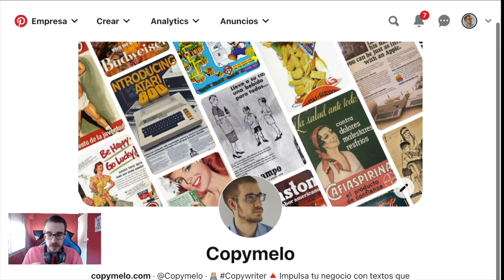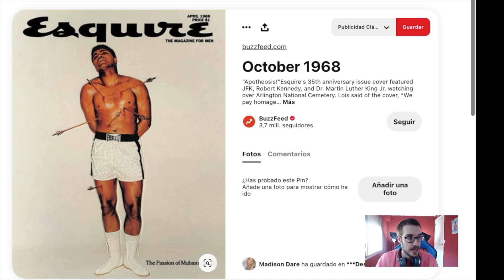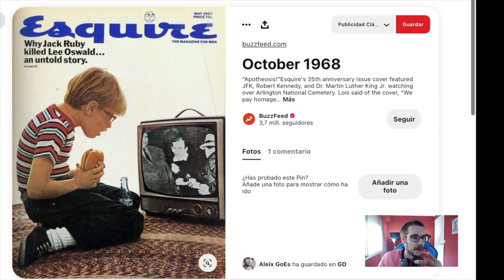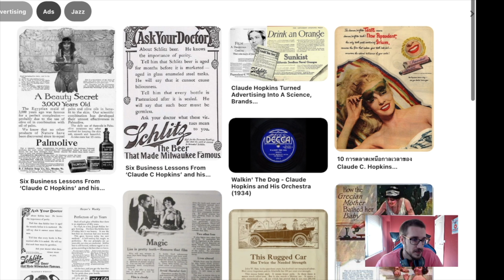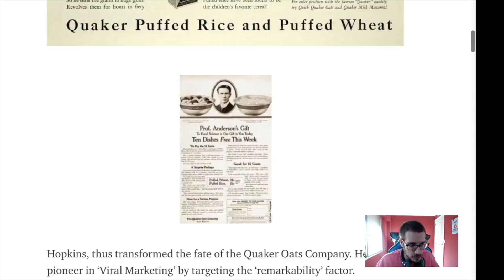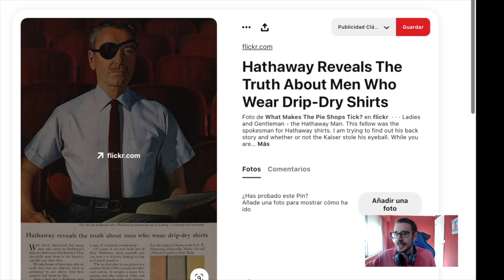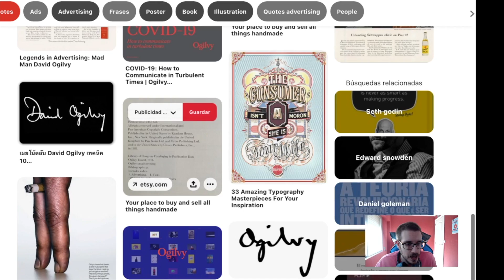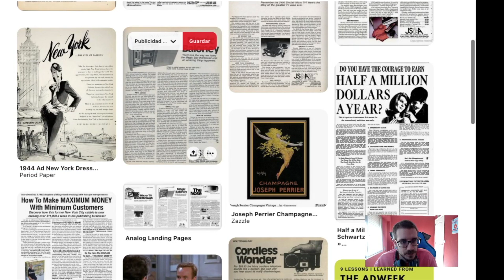🔎 ¿Cómo escribían los mejores PUBLICISITAS de la HISTORIA?